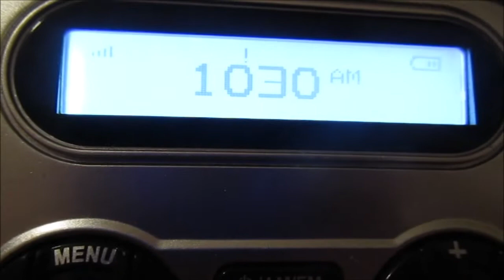Massachusetts Monthly Test